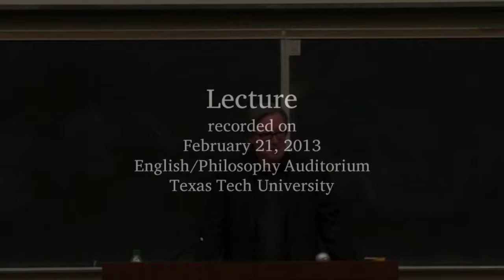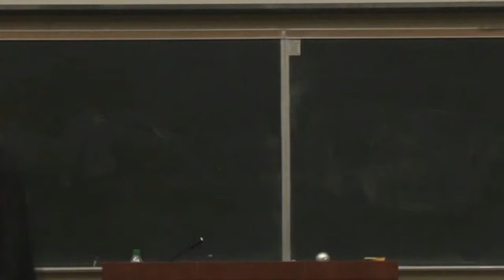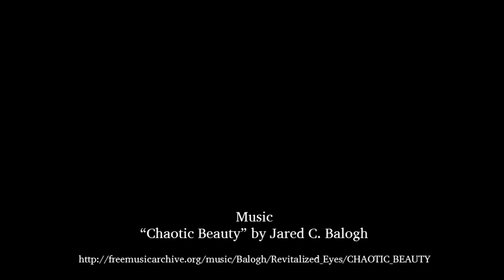Frederick Turner — "Literature Looks at Commerce"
Frederick Turner, Founders Professor in the School of Arts and Humanities at the University of Texas at Dallas, gave a public lecture on February 21, 2013, at Texas Tech University. The event was organized by the Institute for the Study of Western Civilization and cosponsored by the Department of English.